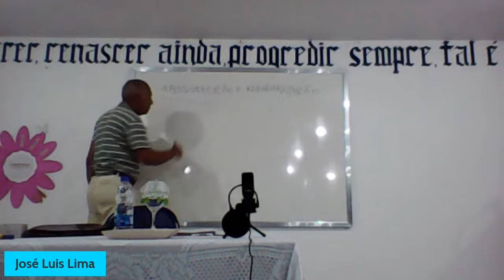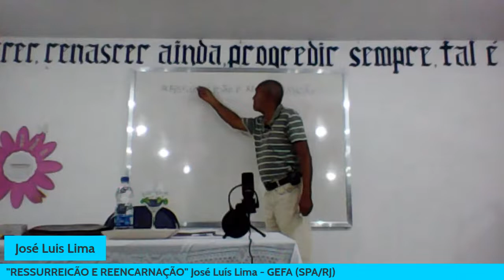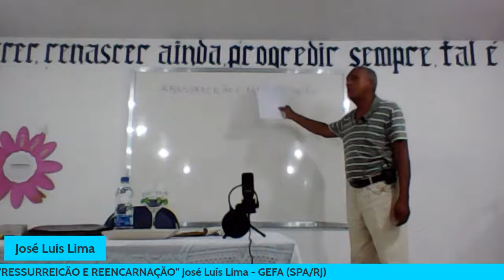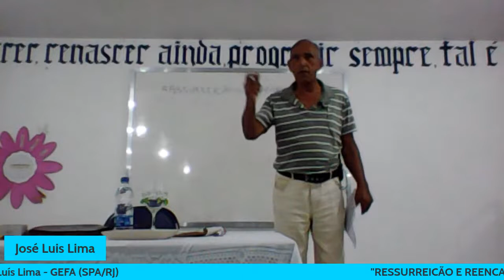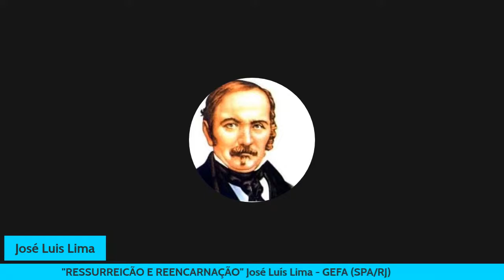GEFASPA - RESSURREIÇÃO E REENCARNAÇÃO - José Luís Lima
José Luís Lima - GEFA (SPA/RJ)